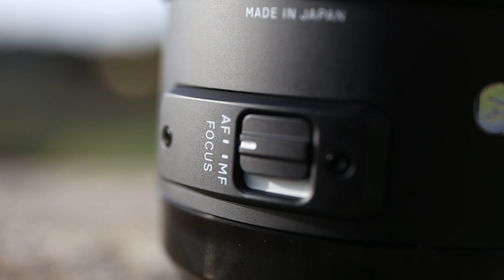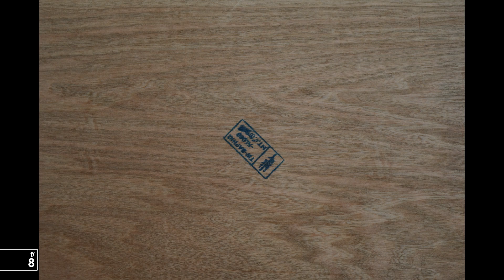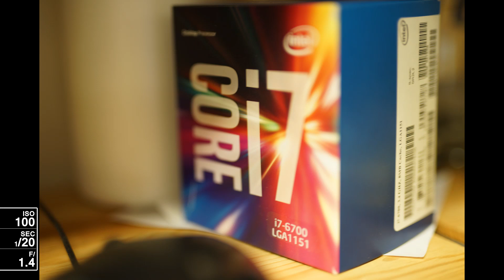Sigma 50mm f/1.4 DG HSM Art: Recensione e test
Ecco il Sigma 50mm f/1.4 una lente quasi perfetta, date un'occhiata!